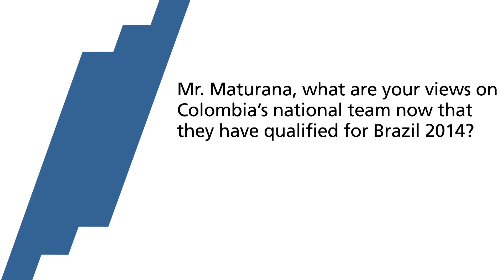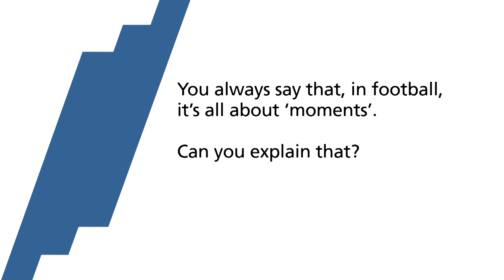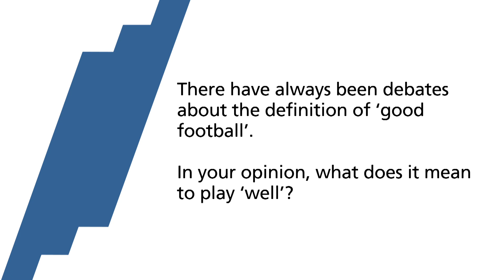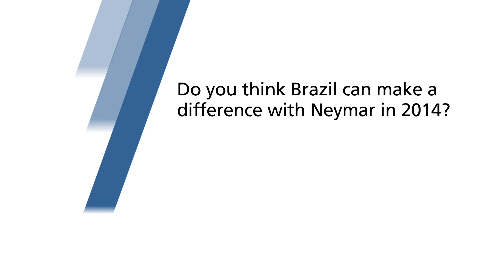Maturana: People recognise good football when they see it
FIFA talked exclusively to FIFA Football Committee Member Francisco Maturana from Colombia about the Colombian national team, good football in general and the Brazilian national team ahead of the 2014 FIFA World Cup™.